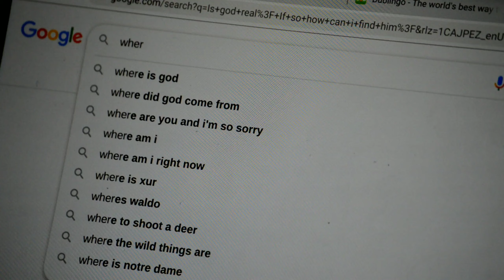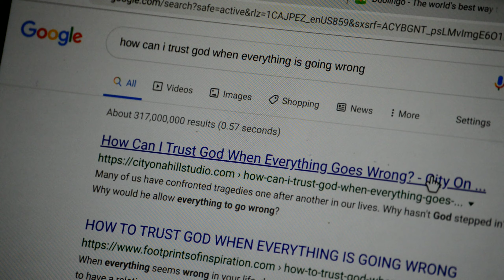Just Enough Faith (Short Motivational Film)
Is God really? Is God good? Why does bad things happen to good people? All questions that we at some point on our life's ask. This short film takes you on a journey of those questions using Matthew 14:22-34 NIV.

We all go through moments where we question. But God just needs our "Just Enough Faith"! Not perfect faith, or extravagant faith.. but just enough faith! Don't give up! God has you and he won't let you down!

Kreativ Kontent about Faith, Family and Fashion